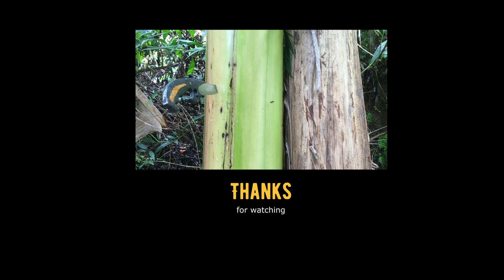restoration knife with 3d pen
3D pen works - makes anything with 3d pen